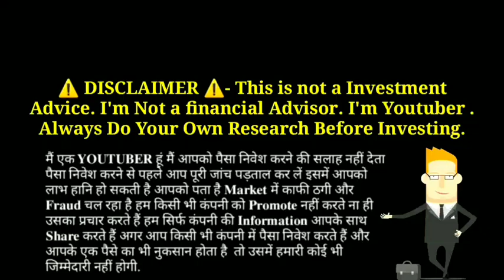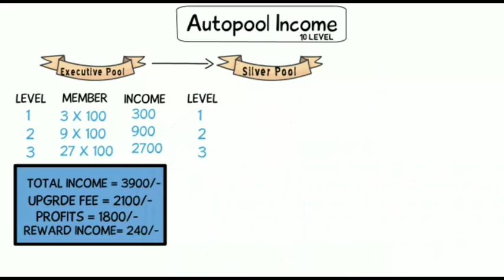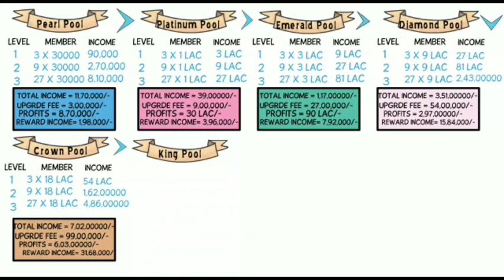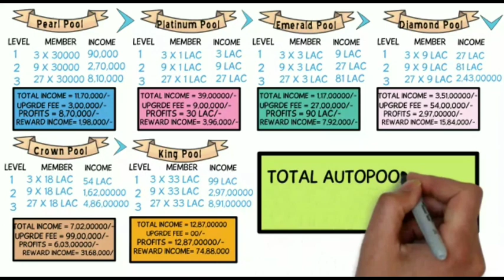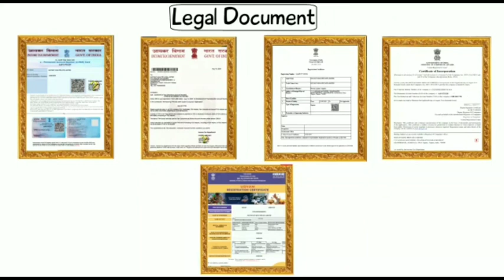New Auto Pool Plan Launched 2020 || Instant King मात्र 400/- में ₹13.4 लाख कमाए Best Mlm Plan 2020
Joining Link :=

Thanks 🙏🙏